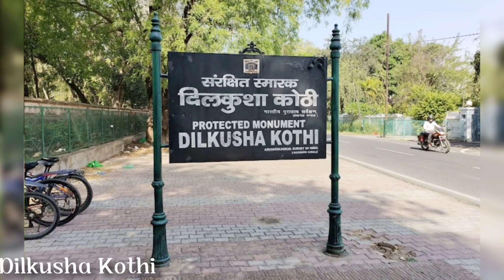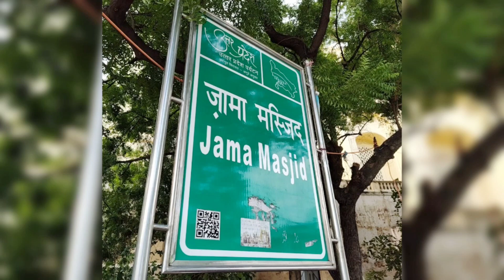Lucknow Tourist Places | Lucknow Tour Budget | Complete Travel Guide | Uttar Pradesh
Hello Guys

               Is video me maine LUCKNOW ki sabhi popular tourist places ke bare me btaya hai ummid hai apko ye video jarur accha lagega

Lucknow
Lucknow blog
Lucknow tourist destination
Lucknow tourist places
Lucknow tourist attraction
Lucknow tour plan
Lucknow trip plan
Lucknow trip budget
Lucknow tour budget
Lucknow tourism
Lucknow tourism in hindi
Lucknow tourist spot
Lucknow trip
Lucknow tour
Lucknow travel budget
Lucknow travel guide
Lucknow india
Lucknow tourism vlog
Lucknow tourism video
Tourist places in Lucknow
Famous places in Lucknow
Tourist spot in uttar pradesh
How ro reach Lucknow
How to travel in Lucknow
Things to do in Lucknow
Lucknow weather
Best time to visit in Lucknow
Place to visit in Lucknow
Lucknow temperature
Lucknow by bus
delhi to Lucknow
lucknow to Lucknow
Delhi to Lucknow by flight
Lucknow by train
Lucknow train timing
Train journey in Lucknow
Lucknow tourist places in hindi
Lucknow video in hindi
Lucknow sightseeing
Lucknow sightseeing video
Lucknow sightseeing photo
Lucknow hotels
Lucknow tour cost
Lucknow sightseeing images
Hotel in Lucknow
Resort in Lucknow
Delhi to Lucknow
Lucknow photo
Lucknow travel agent
Lucknow travel package
Lucknow tour package
Lucknow package cost
Lucknow taxi cost
Lucknow fare
Lucknow town
Lucknow travel plan
uttar pradesh tourist video in hindi
Lucknow tour vlog in hindi
Lucknow vlog in hindi
Lucknow train journey
Lucknow tour
Lucknow view
Lucknow nature beauty
Lucknow trip
Lucknow kaise pahuche
Lucknow city
Lucknow kaha hai
Lucknow me ghumne ki jagah

Track: Waves [Official]
by TELL YOUR STORY music by ikson™